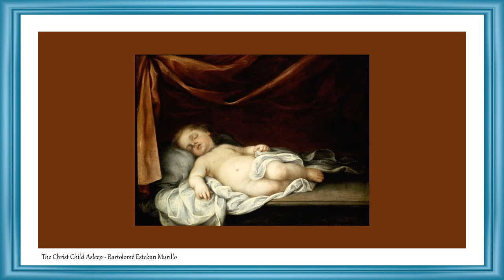Masters of Painting | Art | Bartolomé Esteban Murillo | Slideshow | Great Painter | Spanish Painters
See now the best paintings of Bartolomé Esteban Murillo.

Bartolomé Esteban Perez Murillo (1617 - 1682).